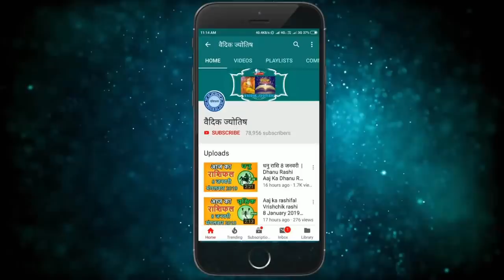तुला राशि 23 मार्च मंगलवार | Aaj Ka Tula Rashifal | Tula Rashi 23 March 2021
23 March tula rashi
tula rashiJuly 2021
Dainik Rashifal,Horoscope,Astrology
23  मार्च  तुला राशि
आज का राशिफल तुला राशि
तुला राशिफल